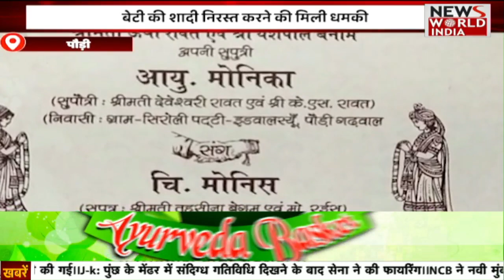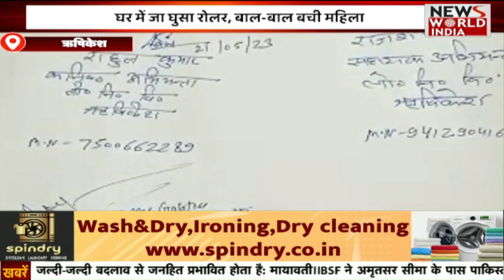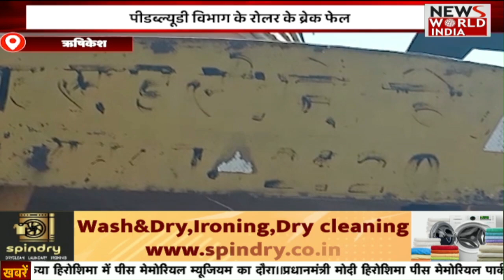🟢LIVE: यूपी- उत्तराखंड की बड़ी ख़बरों का खास Bulletin | Uttarakhand | Uttar Pradesh